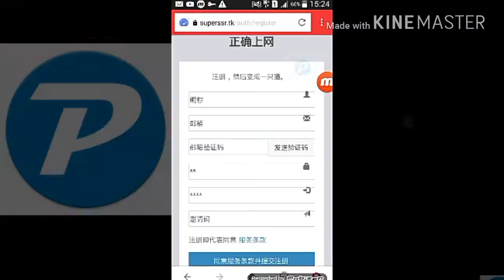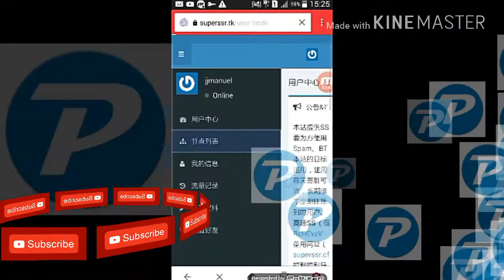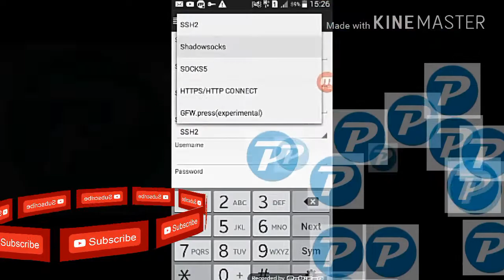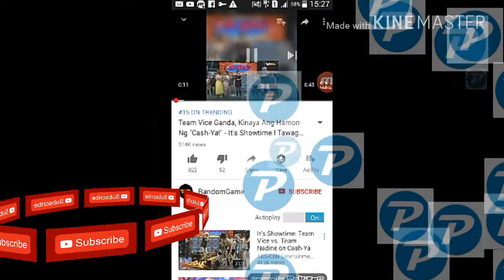POSTERN Allocation Site #1 - SUPERSSR.TK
Gudmurning guys.. actually mrami akung alam na allocation site n mtagal ku ng ishare sa inyo peru medyu nka2tamad lng.. Peru ngaun ccmulan ku sa site n2.. bhala nkaung mamili sa mga allocation site na isha2re ku cmula ngaun..

10G allocation poh 2 pde pph kaung mgcheck in for every 12 hours pra mdagdagan ung MB allocation nyu..

Invitation code: (ask lng poh kau kung may problem)

16488 kingss.ga nhJLnXMaZYB1pDzGvAj4Fk1ZZySKWqZ2
16489 kingss.ga DCXq5XQ3ICYsyrRLIGKVUevrKUGqJIWt
16493 kingss.ga PB8JGEdLtDKkz3L0aM0FUxYxyNvnjtCN
16494 kingss.ga nejPcOBNJKx5Vq3GEIXv3cPFL8QLF0Lf
16496 kingss.ga nBz8ye24Z0lYqJzM4nkDcqfMvOzPxr6J
16497 kingss.ga uRbjywcJiky87IRGSdTaLwg1Hz9IVBij
16498 kingss.ga WQeuFJHv4f0OWfNERz11WCJpTQOYNIPm
16499 kingss.ga VZXBn3uehktkkyWPGUiPSXWiPl10uEMZ
16500 kingss.ga 5J0g8pDDqDFY0UK6UZaNGzYNl5Ff5OQ0
16501 kingss.ga y2g1BlMPiUXPUyhC6tltgpf8VMSkwmv6